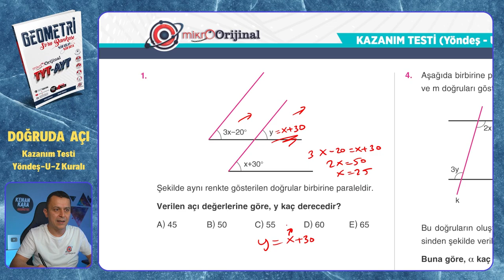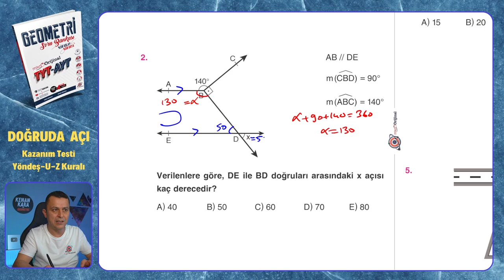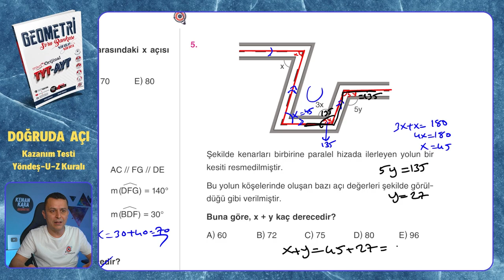Kazanım Testi (Yöndeş Açı-U-Z Kuralı) | Doğruda Açı | Mikro Orijinal Geometri Soru Bankası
Mikro Orijinal Geometri Soru Bankası kitabındaki, Doğruda Açı konusundaki Kazanım Testi (Yöndeş Açı-U-Z Kuralı) testinin çözümü